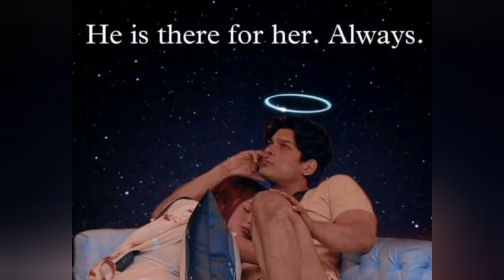haters के लिए बुरी खबर sidharth जाने के बाद भी Sidnaaz का जादू ❣ बरकरार देखने वाले हैरान 😯 ।।